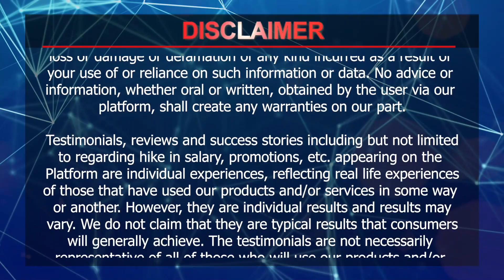Solar Dryer Manufacturing Business | Industrial Tour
Starting a solar dryer manufacturing business could be your chance for a bright and profitable future. Solar dryers are essential in industries such as agriculture, food processing, textiles, and pharmaceuticals, offering an innovative way to dry products like fruits, vegetables, herbs, and spices. Whether you're interested in a solar dryer for fruits and vegetables or a solar dryer for coconut, these devices not only extend the shelf life of products but also preserve their quality.

In our channel, we provide a comprehensive details on how to start a solar dryer business. From understanding the solar dryer working principle to exploring solar dryer machine price, we cover every aspect of launching your own solar drying business. Learn about the different types of solar dryer machines and their applications. We’ll also discuss the process of setting up a solar dryer unit and offer tips.

Whether you're curious about solar dryer project ideas or need insights on solar dryer manufacturing, our videos will equip you with the knowledge to succeed.